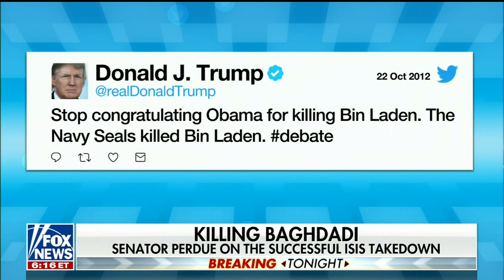Senator David Perdue Joins Fox News "Special Report" With Bret Baier